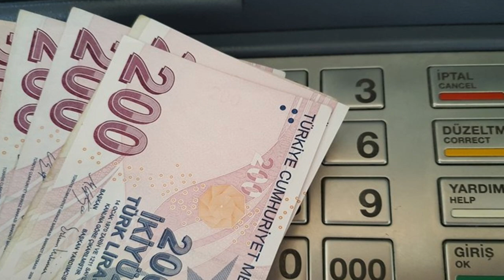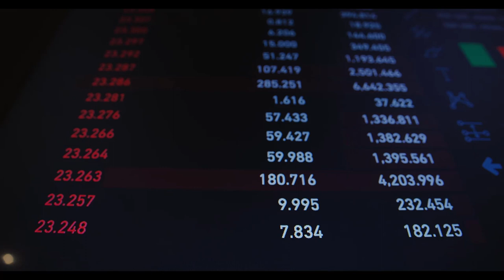SGK Bağ-Kur emekli maaşlarında şok sürpriz ‘Uzman isim canlı yayında tarih verdi’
Paylaşmak istediğiniz fikir ve düşünceleriniz varsa benimle paylaşmayı unutma.